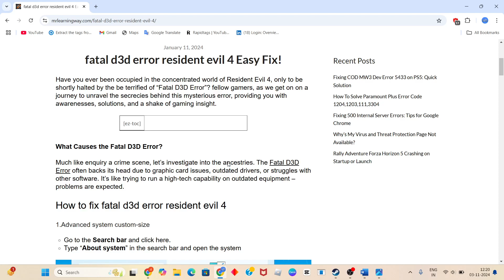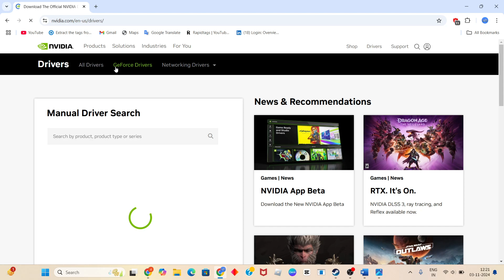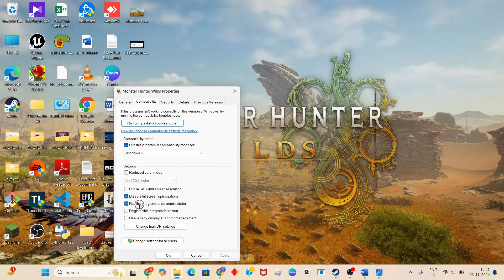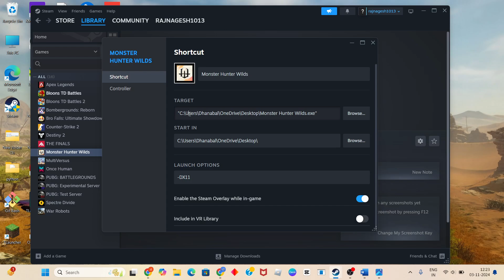Fix Monster Hunter Wilds Fatal D3D Error | Fatal Application Exit Error Fix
In this video i'm showing and making you for Fix Monster Hunter Wilds Fatal D3D Error | Fatal Application Exit Error Fix. D3D errors typically occur if you are running the game at settings which your machine does not adequately support or if you are running outdated video drivers.